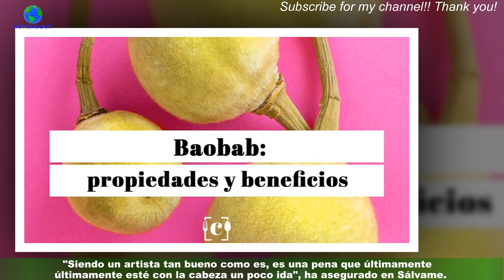'Chaskío', compañero de Rafael Amargo, sale en defensa bailaor: "No se me mete en la cabeza"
La detención de Rafael Amargo por un presunto delito de tráfico de drogas ha acaparado los principales titulares en este viernes.Se trata de la segunda vez en poco más de dos años que el bailaor es detenido por este mismo motivo,aunque en la anterior ocasión, a finales de 2020, fue puesto en libertad tras declarar en los juzgados.